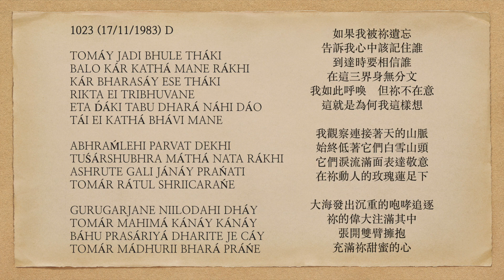曙光之歌 1023 TOMÁY JADI BHULE THÁKI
TOMÁY JADI BHULE THÁKI
BALO KÁR KATHÁ MANE RÁKHI
KÁR BHARASÁY ESE THÁKI
RIKTA EI TRIBHUVANE
ETA D́ÁKI TABU DHARÁ NÁHI DÁO
TÁI EI KATHÁ BHÁVI MANE

ABHRAḾLEHI PARVAT DEKHI
TUŚÁRSHUBHRA MÁTHÁ NATA RÁKHI
ASHRUTE GALI JÁNÁY PRAŃATI
TOMÁR RÁTUL SHRIICARAŃE

GURUGARJANE NIILODAHI DHÁY
TOMÁR MAHIMÁ KÁNÁY KÁNÁY
BÁHU PRASÁRIYÁ DHARITE JE CÁY
TOMÁR MÁDHURII BHARÁ PRÁŃE

If by You forgot am I,
Tell me Whom to keep in mind...
Trusting in Whom have I arrived
Penniless in these three worlds?
I call so much, but You don't notice;
That is why I think like this.

I observe sky-kissing mountains
Keeping bowed their snow-white peaks.
Dissolving into tears, they offer salutation
At Your beautiful, rose-colored feet.

With weighty roar ocean gives chase,
Your greatness in it to the brim.
Arms spreading wide, it would embrace,
Its heart full of Your sweetness.

如果我被祢遺忘
告訴我心中該記住誰
到達時要相信誰
在這三界身無分文
我如此呼喚    但祢不在意
這就是為何我這樣想

我觀察連接著天的山脈
始終低著它們白雪山頭
它們淚流滿面表達敬意
在祢動人的玫瑰蓮足下

大海發出沉重的咆哮追逐
祢的偉大注滿其中
張開雙臂擁抱
充滿祢甜蜜的心